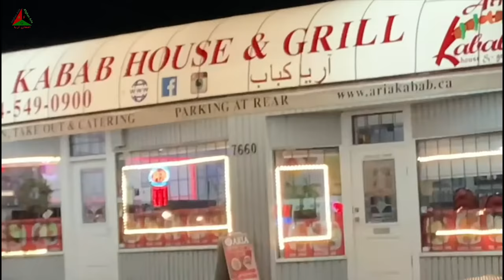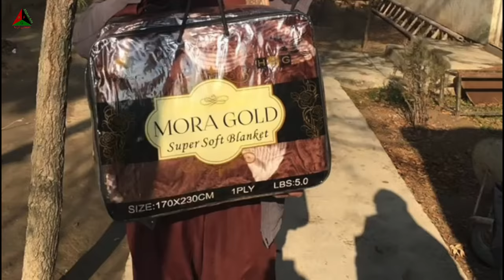Aria Kabab House & Mozhdah Jamalzadah Donations to Kabul 🇦🇫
Financial and compassionate donations from Mozhdeh Jamalzadeh & Aria Kebab to Kabul